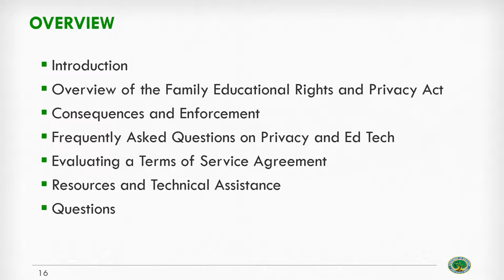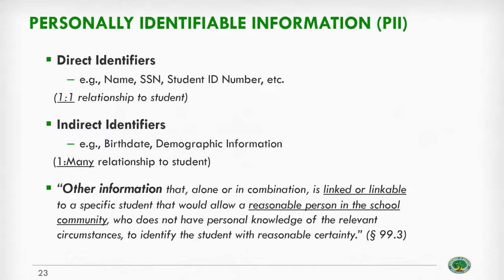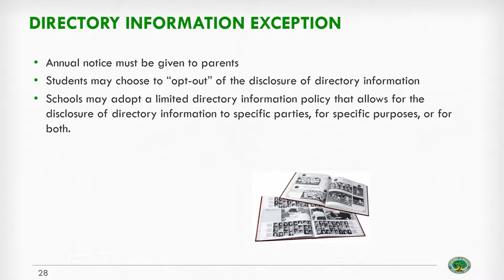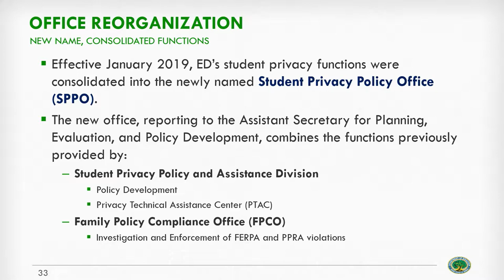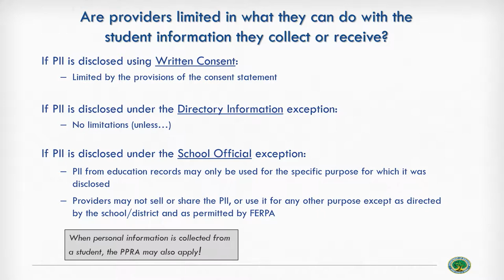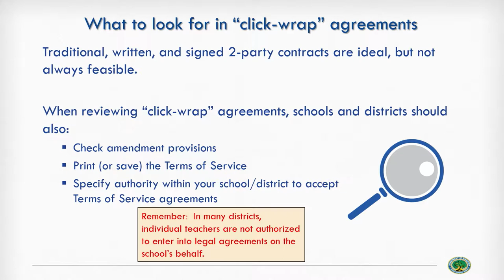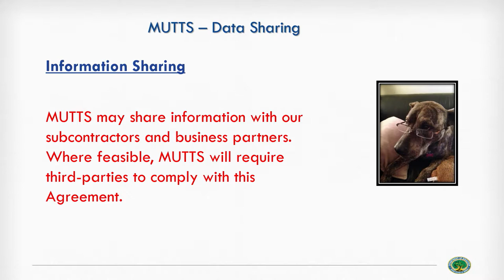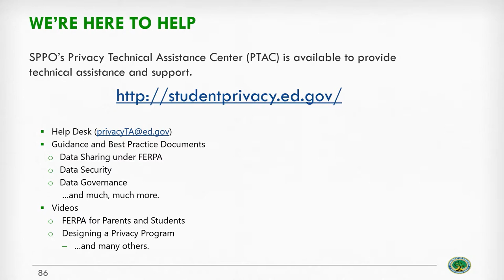Federal Student Privacy Laws for EdTech: FERPA and PPRA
On April 23, 2019, the Future of Privacy Forum hosted a Student Privacy Bootcamp for edtech service providers in Washington, DC. The presenter is Michael Hawes, the former head of the U.S. Department of Education Student Privacy Policy Office.

For more information on FERPA and PPRA resources for edtech companies, check out these links: